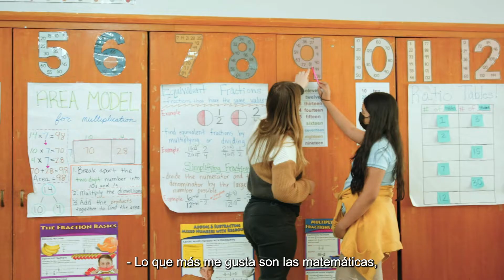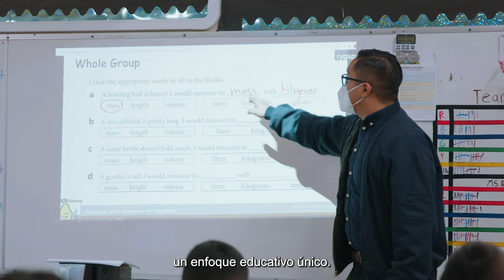Stella Elementary Charter Academy: Enroll Today! (con subtítulos en español)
Since 2018, Stella Elementary Charter Academy (SECA) has provided families with:
- 100% tuition-free, joyful, and supportive education focused on social justice for all students of all abilities in grades TK - 4
- A small and positive school environment that creates a sense of belonging where every student is known
- A supportive community with low student to counselor ratio
- Joy through structured play time & enrichment activities
- Individualized support & targeted curriculum for English learners

and more!